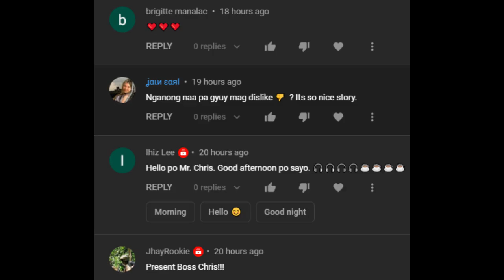ENGKANTONG MANLILIGAW - NILIGAWAN NG ENGKANTO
This is the experiences Woman when She was staying in Her Grandmother's House.

*THE PICTURE IN THE THUMBNAIL WAS CAPTURED BY ME DURING THE SUPER MOON LAST APRIL 27, 2021.